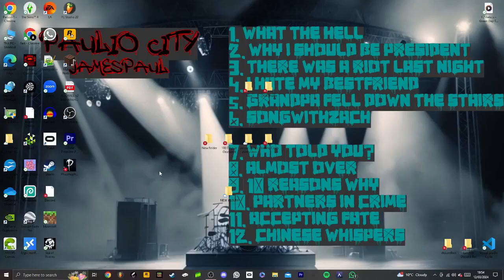james shouts and dies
i promise i wasnt crying